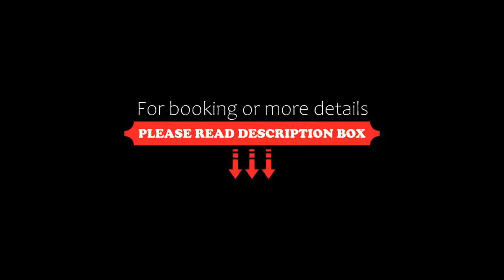Grand Anka Hotel, Istanbul, Turkey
About Property:
Just 800 m from Istanbul’s Aksaray Metro Station and 100 m from Findikzade tram Station, Grand Anka Hotel offers rooms with free WiFi and cable TV. Free private parking is available on site.
The rooms at Grand Anka are decorated with pastel colours and parquet floors. All rooms have air conditioning, a minibar, and a hairdryer. Some rooms have a separate seating area.
Grand Anka Hotel’s reception i...
Property Type: Hotel
Address: Molla Gurani Street No:46, Findikzade, Fatih, 34093 Istanbul, Turkey
Searching For
1. Grand Anka Hotel - Istanbul - Turkey
2. Grand Anka Hotel - Istanbul - Turkey Address
3. Grand Anka Hotel - Istanbul - Turkey Rooms
4. Grand Anka Hotel - Istanbul - Turkey Amenities
5. Grand Anka Hotel - Istanbul - Turkey Offers and Deals
Audio Credit:
Track Title: Reasons To Hope
Artist: Reed Mathis